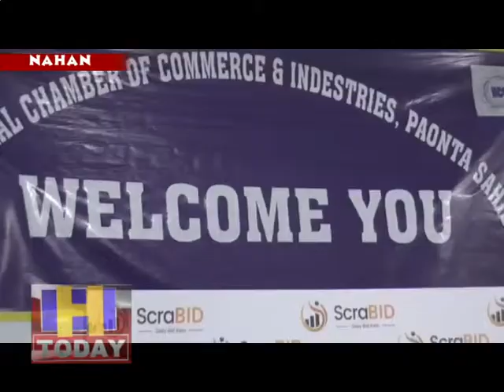18 वर्षीय प्रफुल चौहान ने उद्योगपतियों और स्क्रैप डीलर्स के बीच सेतु का काम करने वाला ऐप लॉन्च किया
सिरमौर जिले दूरदराज आंजभोज क्षेत्र के एक युवक ने स्टार्ट अप इंडिया के तहत एक ऐसा प्रोजेक्ट लॉन्च किया है जो इस क्षेत्र ही नहीं बल्कि समूचे हिमाचल में प्रेरणा का विषय बना बन गया है। 18 वर्षीय प्रफुल चौहान ने उद्योगपतियों और स्क्रैप डीलर्स के बीच सेतु का काम करने वाला ऐप लॉन्च किया है। स्क्रेबिड नामक ऐप से उद्योगों और स्क्रैप डीलर्स को जोड़ा जाएगा जिससे उद्योगों को स्क्रैप बेचने में और डीलर्स को स्क्रैप खरीदने में सुविधा मिलेगी।